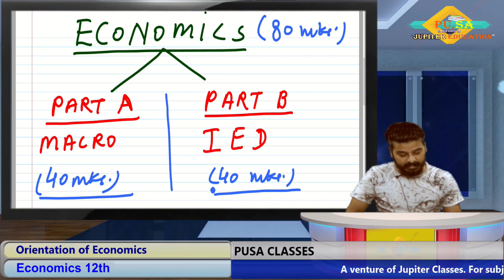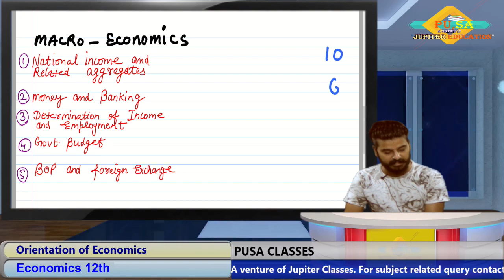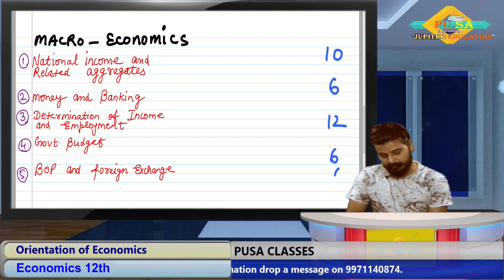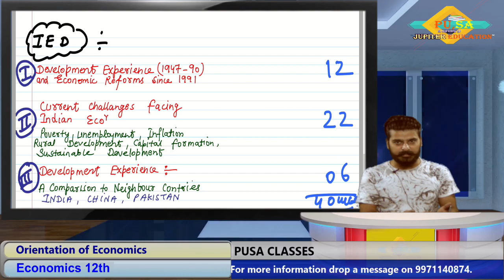Orientation of 12th Economics by Love Kaushik sir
In this video, sir has given a brief idea about the whole syllabus of class 12 Economics.